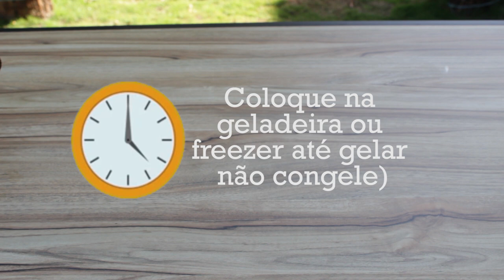COMO FAZER CREME GELADO COM POUCOS INGREDIENTES| RECEITA FÁCIL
Ingredientes:
1/2 lata de leite condensado (200g)
4 colheres de sopa de aveia em flocos finos  (50g)
1 xícara de leite (240ml)
1 colher sobremesa de manteiga (15g)
1/2 caixa de waffle de chocolate (bis) picado (10 unidades)
Nível da receita: Fácil
Custo aproximado:  R$ 8,50
Serve: 3 pessoas
FORA ISSO, VEM COMIGO